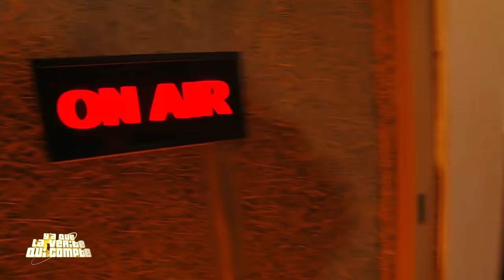Y'a que la vérité qui compte 2024 - Prime 12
0:00 Edition 2024, présenté par Laurent Fontaine et Pascal Bataille
2:29 Histoire 1
37:21 Histoire 2
1:05:49 Histoire 3
1:27:36 Nous avons retrouvé le Sam d'il y a 20 ans